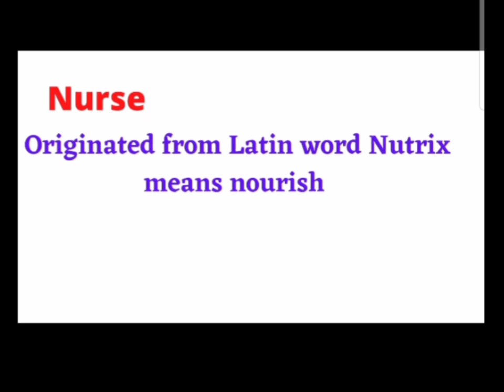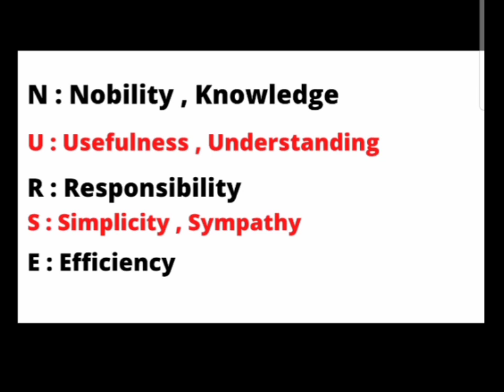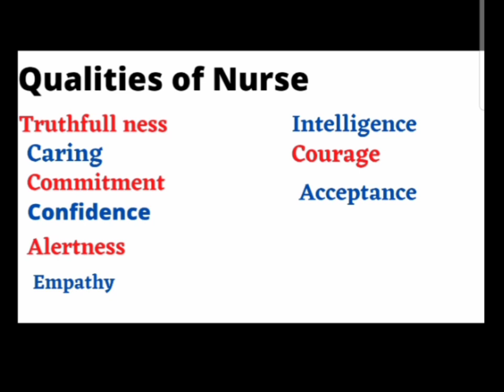UP BSC Nursing 2021 | Nursing Aptitude | Lecture 1 | Abvmu CET| KGMU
bsc nursing k,
bsc nursing life,
bsc nursing lifestyle,
bsc nursing last date 2021,
bsc nursing live classes in hindi,
what is bsc nursing in kannada,
nursing aptitude lecture 1
what is bsc nursing course in telugu,